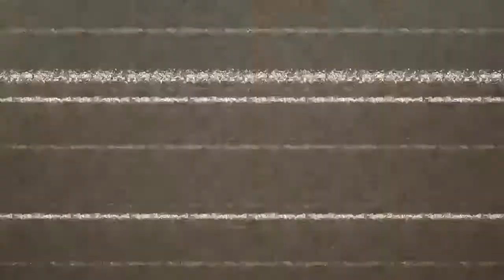The Outer Worlds GMV Take On Me